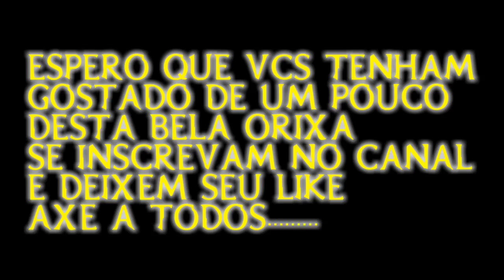DANÇA DA ORIXA OXUM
pessoal um pouco sobre esta linda orixa e sua dança assistam este lindo video e nao se esqueçam de se inscrever no canal deixar seu like e sugestoes para os proximos videos obrigado
axe a todos